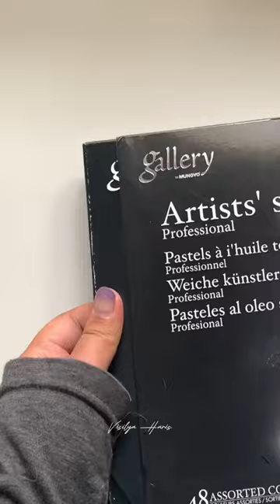Mungyo Soft Oil Pastels